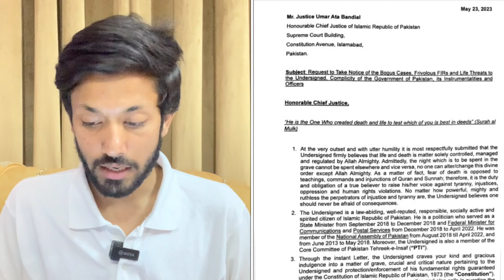Big Plan against Murad Saeed Letter to Chief Justice & Imran Khan PTI Banned|Mussarat Jamshed Cheema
From Nawaz Sharif Asif Zardari Fazal Ur Rehman Maryam Nawaz Bilawal Bhutto Shahbaz Sharif PM Imran Khan Qamar Bajwa Army Chief To Press Conference and Speech we give latest updates and analysis like talk shows News Eye with Mehar Bokhari Kal Tak with Javed Chaudhry Nadeem Malik Live On The Front with  Kamran Shahid To The Point with  Mansoor Ali Khan Faisla Aap Ka with Asma Sherazi Nuqta e Nazar with Mujeeb Ur Rehman Shami & Ajmal Jami Capital Talk Hamid Mir Jirga Saleem Safi Aj Shahzaib Khanzada Ke Stah Aj Kamran Khan K Sath. We also Cover Live Headlines today like ARY Geo News 24 News HD BOL News Express News Dunya News Samaa TV Public News City 42 Lahore News etc  if Necessary.